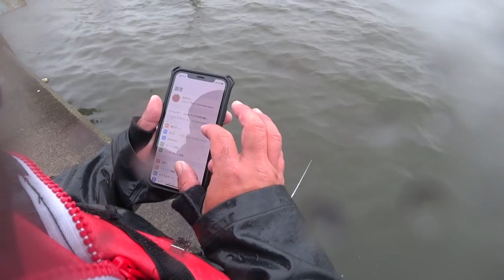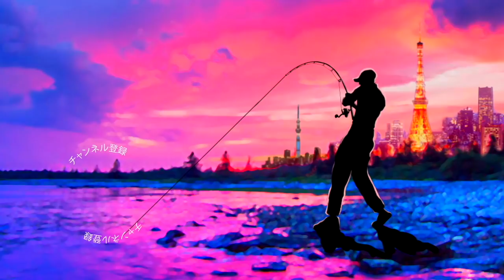霞ヶ浦「土浦エリア」困った時の神ルアーをご紹介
ＳＵＢ！霞ヶ浦水系大好きな土浦エリア、おかっぱりでバス釣りです！霞ヶ浦や北浦、最近の春を攻略するルアーで人気なのがババタクさんがシラウオパターン攻略の為に開発したジャッカルのDB UMA KASUMI / DBユーマ カスミなどの表層を頼りなく遊泳する白魚を模したルアーなどですが、そんなルアーや巻物が不発の時に試して頂きたいのが底を丁寧に泳がすスプリットリグの釣り！今回はゲーリーヤマモトのシルクワームを使用して春の極太ブラックバスを探していきますよ〜！
ロッド　スペルバウンドコアSCS-65-1/2UL/Ｌ-ST
リール　コンプレックスCI4 2500HGS
ルアー　ゲーリーヤマモト　シルクワーム
ライン　フロロカーボン４lb

2020も気になる釣り道具が山盛り！NEW メタニウムの仕様に度肝を抜かれましたが、ステラSW、新しいツインパワーなども気になりますよね！バスロッドではゾディアスがカーボンモノコックグリップを搭載してリニューアルですね！デプスも10年ぶりに関東での出展との事で目が離せません！ギラギラコウゲキを筆頭に巨大なルアーを見るだけでもワクワクしますよね〜！
2020年度は引き続きデプスのコードネームバスやNZクローラーなどの激しい釣りからゲーリーヤマモトのワーム郡を駆使したライトリグの釣りなどなど関東のバス釣り場からホットな釣り動画をお届けして行く予定です。もちろん最新の気になるバスルアーもどんどん購入＆レビューしていきます

55アップしか釣れない！デプス「コードネームバス」に巨大バスが襲い掛かる衝撃映像